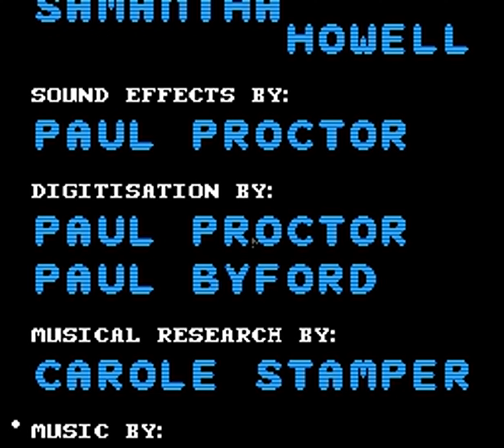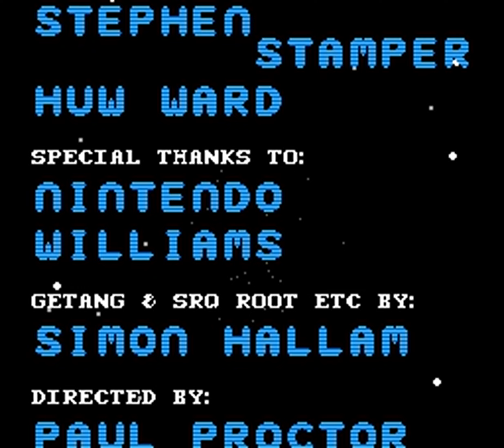Pin Bot (NES) Playthrough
"Pin Bot," a pinball video game developed by Rare and published by Nintendo for the Nintendo Entertainment System (NES), debuted in North America in April 1990. Derived from the original pinball machine created by Williams in 1986, the NES adaptation captures the essence of the classic pinball experience while incorporating fresh elements and heightened challenges.

The gameplay in "Pin Bot" revolves around scoring points by targeting objectives and hitting specific areas on the pinball table. The NES version faithfully recreates some of the original machine's gameplay and visual style while introducing novel features and increased complexity.

In the game, players strive to traverse the Solar System by hitting illuminated targets, beginning on Pluto and advancing towards the Sun. Special awards are granted upon reaching checkpoint planets such as Saturn, Jupiter, and Mars. These Specials illuminate an Extra Ball, with the Sun also rewarding a Special and an Extra Ball.

A central 5x5 grid, situated in front of Pin Bot's visor, is activated through targets located on the top and side of the grid. Once fully illuminated, the visor opens, allowing the player to secure the ball. Triggering a second ball initiates a two-ball multiball mode, doubling scores. The player can then re-lock one ball and launch the other up the Solar Ramp, leading to a bonus score.

The NES rendition introduces dynamic changes as players score Solar bonuses during multiball, transitioning through six distinct playfield "levels." Evolving enemies like a consuming blob, a plane dropping destructive missiles, and a snake attempting to capture the ball heighten the challenge. Shaking the machine defeats captor enemies.

Moreover, bonuses alter the ball's shape, progressing from a sphere to a more challenging triangular wedge and eventually a cube, with each iteration possessing heightened speed and difficulty.

The NES adaptation successfully captures the visual design, audio, and synthesized speech of the original pinball machine, though speech playback temporarily suspends gameplay. Rare's game engine from "Pin Bot" was also repurposed for another NES pinball simulation, "High Speed" (1991), a title based on Steve Ritchie's pinball machine, "High Speed" (1986), with Tradewest handling publication duties."